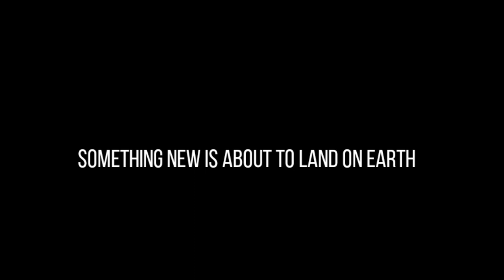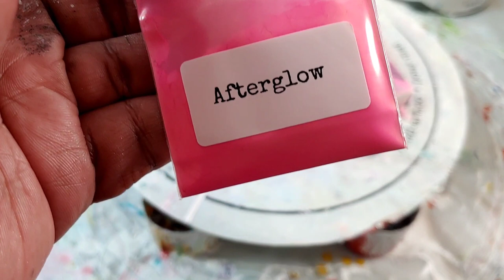NEW COLOR TO THE WORLD! This Little Piggy TLP Pigment Release!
SURPRISE!!! I am introducing a new TLP pigment to you! Its gorgeous, soft and has a bit of a glow to it. 🤩

AFTERGLOW! This is a gorgeous, soft pinky that to me has a hint of orange interference in it. I cannot wait to put it against some darker colors soon.

✨JOIN MY FACEBOOK PAGE: I have decided to do some exclusive content there

✨ I have curated an amazing Facebook group for artists (no matter your experience level) where we post the best deals on art supplies sharing discount codes, coupons and tips to save!

WATCH ME ON TV! Meet Your Makers Showdown is on Discovery+!

Here are links to some of my favorite products!
My absolute favorite spinner! 110% Recommend
Amsterdam Acrylic Color 1000ML Titanium White
Amsterdam Acrylic Standard Series Paint Set 6x20ml Pearl
Amsterdam Standard Acrylic, Oxide Black, 1000ml

I am a participant in the Amazon Services LLC Associates Program, an affiliate advertising program designed to provide a means for us to earn fees by linking to Amazon.com and affiliated sites.
** Generally I only recommend products that I use and believe in. If there is ever time that I recommend a product to try/ demo it will be clearly listed as such.**